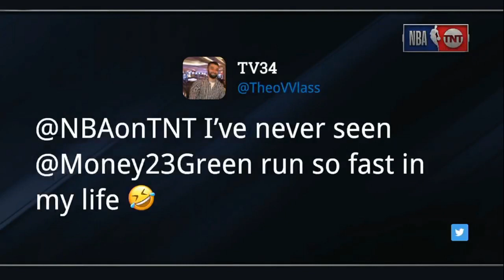Charles Barkley 'outburst' Celtics lead Raptors 52 37 HalfTime Report; Jaylen Brown 11 Pts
This video is for motivational and inspirational.
Credits to ESPN 5, FIBA, PBA , ABL, ABS-CBN SPORTS, and other respected owners of the images and videos that has been used in this video.